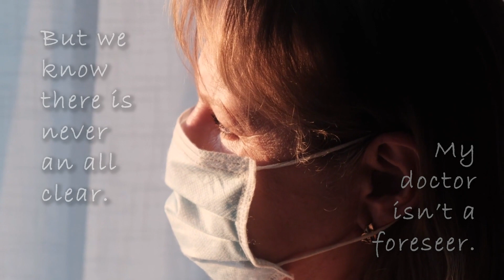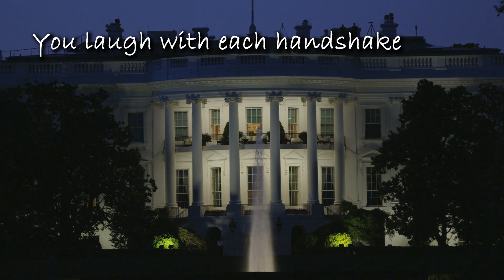Wear A Damn Mask - Kassie J Runyan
"Wear A Damn Mask" is a poem from my new book "This is 2020: A Poetry Collection." "Wear A Damn Mask" is focused on reminding people that anyone can get Covid19 and preexisting conditions can occur in anyone of any age. As people around the US and beyond continue to refuse to wear masks and fill their reasoning with excuses around why; they are impacting and causing the sickness and deaths of others. It doesn't take a lot of effort to show you care about others and just putting on a damn mask.

"This is 2020: A Poetry Collection" tackles the subjects of 2020 with rhyme and verse - not shying away from racial tensions, Covid-19, homelessness, and other major milestones that we have already faced this year.

Available now at Amazon

Proceeds from book purchases are shared between "Color of Change" and "Coalition for The Homeless." Two very important charities that work hard every day to improve the lives of people today and for tomorrow.

The views in this video may not be shared by the people in the video - all footage purchased from Stock Video websites